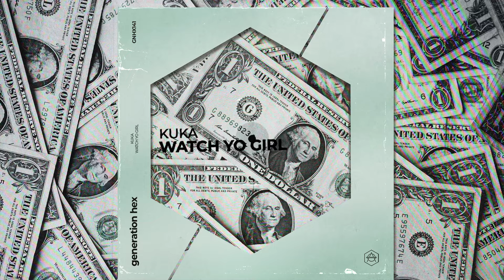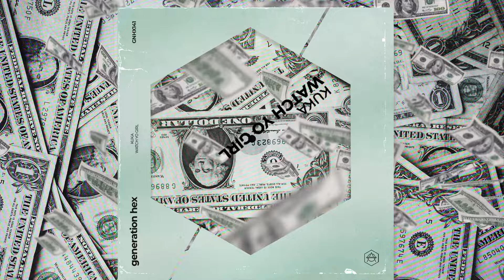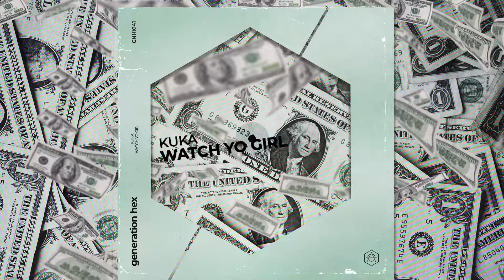Kuka - Watch Yo Girl (Official Audio)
''A track with excellent dark energy, but at the same time it improves the mood'' -Kuka